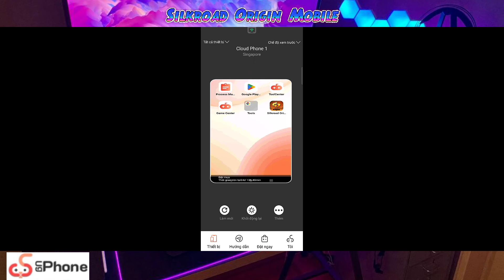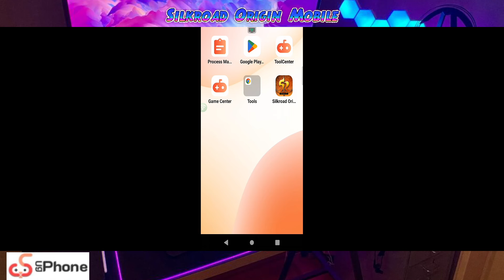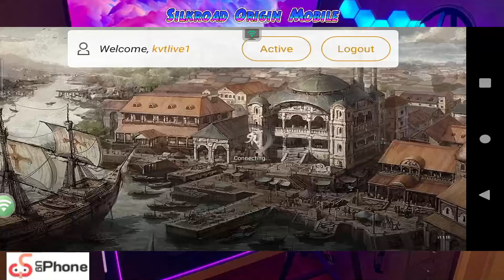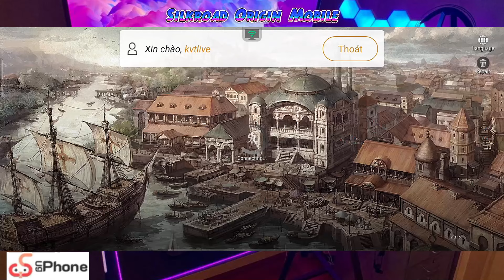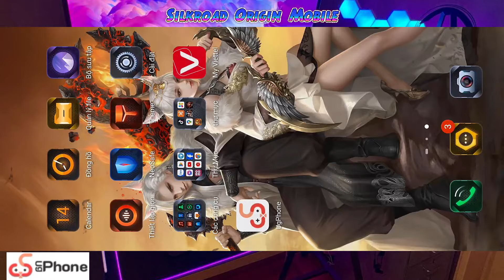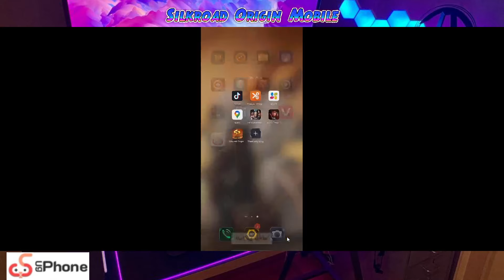Hướng Dẫn Chơi 2 AC / 1 Máy Điện Thoại Android & IOS Kết Hợp UGPHONE .. Game Silkroad Origin Mobile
Zalo Hỗ Trợ Quảng Cáo : 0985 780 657
Donnate Ủng Hộ KvtGameMobile :
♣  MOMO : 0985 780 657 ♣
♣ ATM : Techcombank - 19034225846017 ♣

♥ Nếu có bất cứ vấn đề liên quan đến bản quyền nội dung, hình ảnh... các bạn vui lòng liên lạc mình theo địa chỉ để giải quyết nhé. Mình sẽ cùng nhau làm việc nhanh và trên tinh thần hợp tác nhất có thể.

© Bản quyền thuộc về Kvt Gamemobile
© Copyright by Kvt Gamemobile Channel ☞ Do not Reup